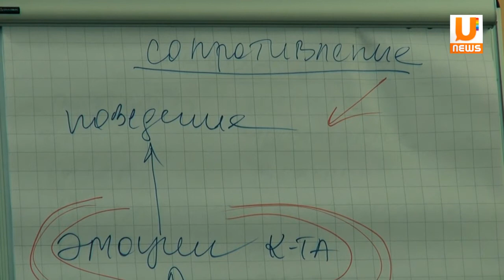U news Сделайте что нибудь с моим ребенком! Педагоги психологи учатся помогать семьям решать пробле